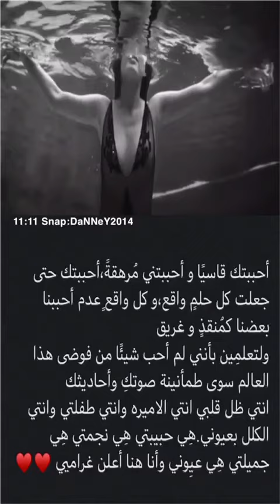اعلان للسناب ١١:١١